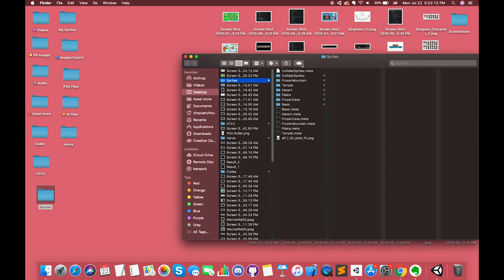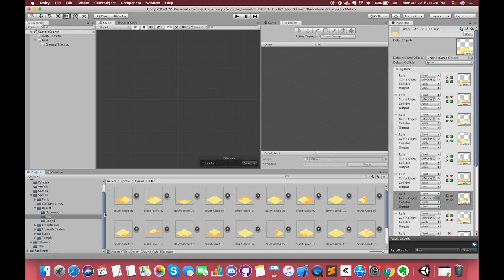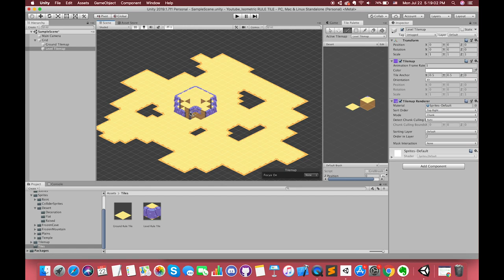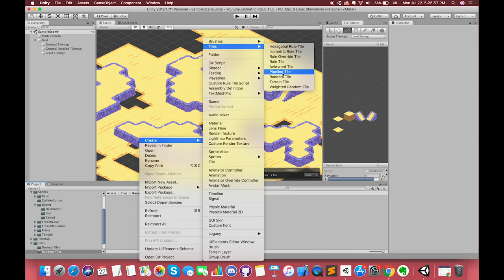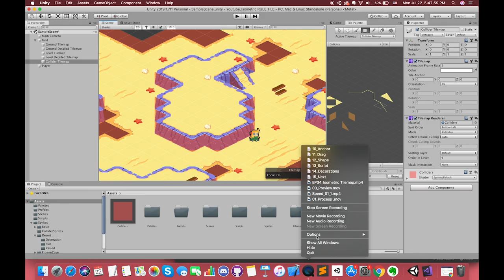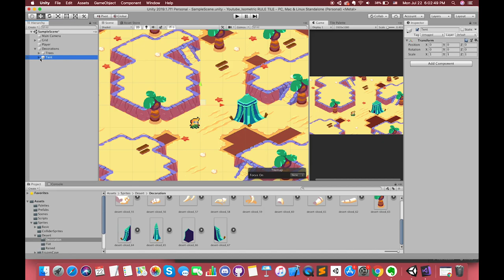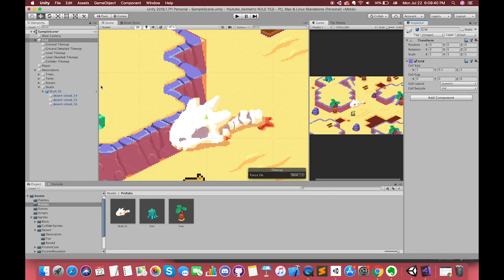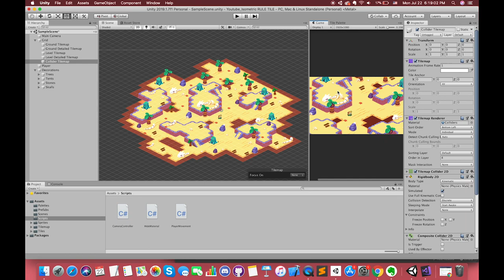(Mute Whole Process) Isometric Rule Tiles in Unity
In this episode, we will have a look at How to make isometric tilemap by using RULE & RANDOM TILE

★★★ If you want to see the ISOMETRIC RULE TILE tutorial instead of mute version, You can watch this episode (15-20 mins)

※Keyword※

Rule tile, Random tile, isometric Tilemap, transparency Sort Mode, Chunk mode, Sorting layer order, Tile palette

★ Also, you can download from the Unity blog above and view the six completed demo scenes

★ Timeline Of this tutorial ★
00:05 Start ※
02:47 Unity Extra pack ※
03:48 Rule tile set up ※
11:40 Painting with Rule tile ※
14:00 Second Rule tile ※
19:16 Third Rule tile ※
23:24 Random Tile set up ※
25:24 Player & Camera set up ※
27:04 Add Collider Tilemap ※
34:32 Add decorations ※
55:30 Final Demo ※
56:42 Thanks & Next ※

★★★ Hopes SMASH likes and subs button. Very appreciate for your subscription.